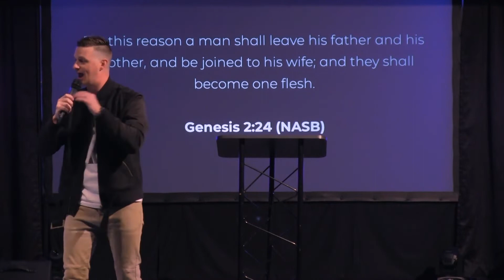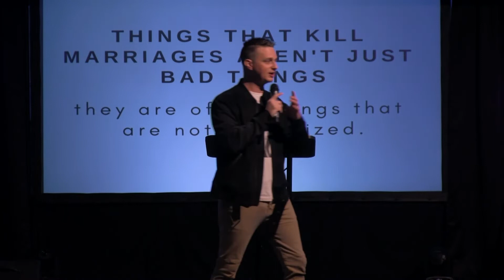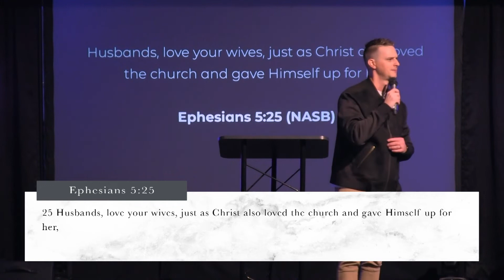Priorities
Regardless of our relationship status, we all have priorities. If those priorities aren't aligned with biblical principles, our current or future relationships will struggle and possibly fail if they're not in their proper place. In this message, Pastor Brandon challenges us to examine our priorities so our relationships, current or future, can flourish in the love of the Father.